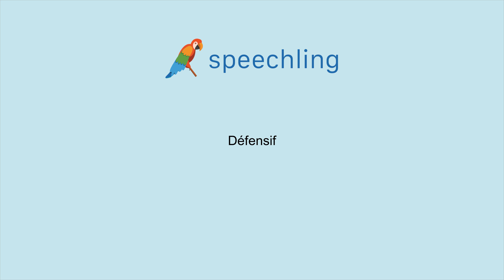How to say "Defensive" in French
Male Voice:
Défensif

Female Voice:
Défensive

Male Voice Translation:
Defensive

Female Voice Translation:
Defensive